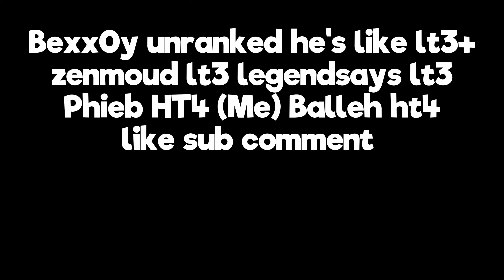Middle East TeamTage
Loop the video B)

By Phieb aka Try_Harding aka ScaryCombos

server ip: as.catpvp.xyz and flakepvp.me
IGNS: Phieb's ign "Phieb" Bexx0y's ign "Bexx0y" Zenmoud's ign "Zenmoud" LegendSays ign "CrustyToes555" Balleh's ign "CrustyToes999"